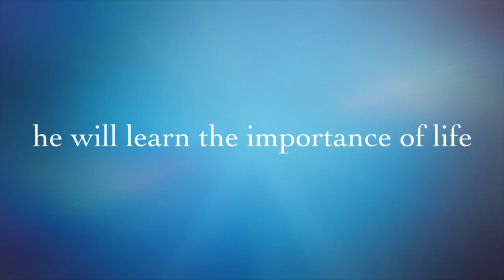SAMSUNG M10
Latest phone from Samsung